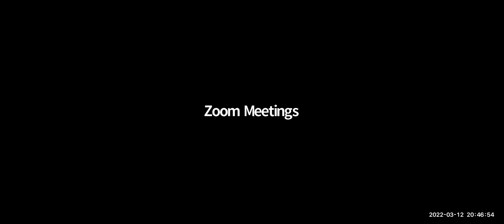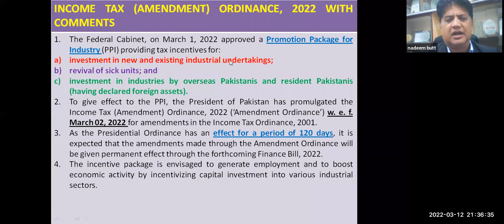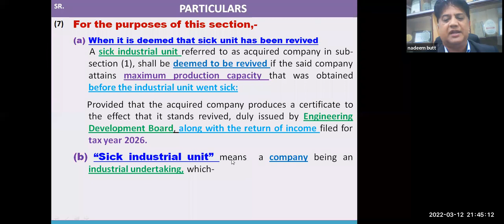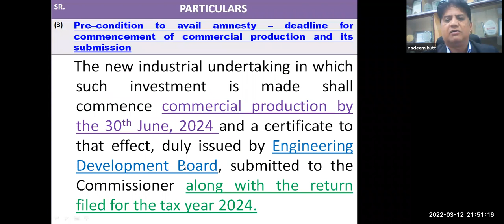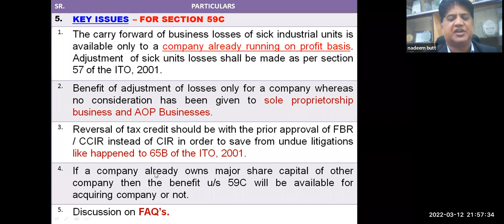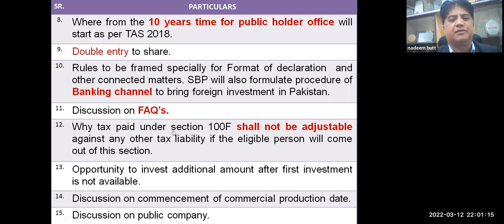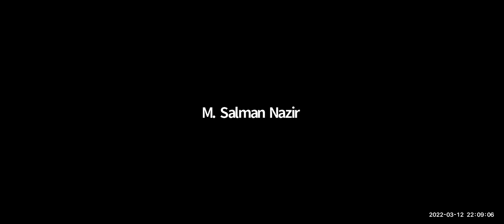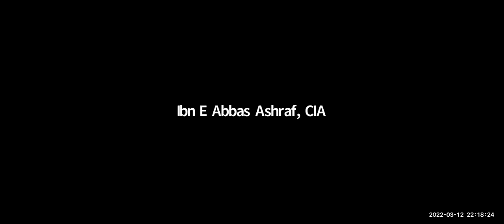LIVE SEMINAR WITH PIPFA ON INCOME TAX AMENDMENT ORDINANCE, 2022